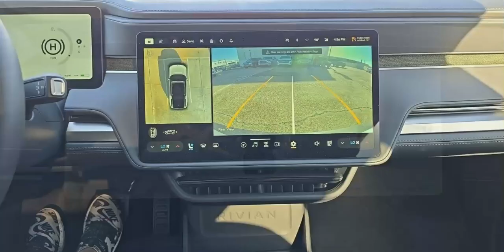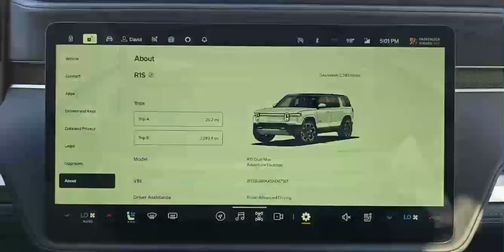2025 Rivian R1S Adventure (Dual Standard)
2025 RIVIAN R1S ADVENTURE
7PDSGBBAXSN047167
•2,243mi
•AWD
•Electric•Electric•Auto